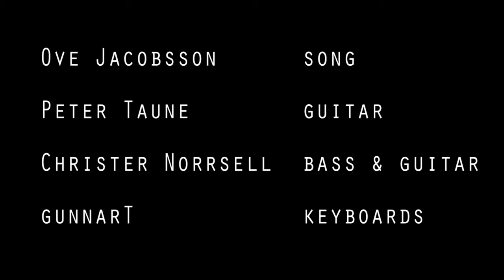I Want to Break Free - Cover by StrepituS StudioS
StrepituS StudioS video n:o 13: "I Want to Break Free" by Queen. Song Ove Jacobsson, leadguitar Peter Taune, bass and guitar Christer "Kakan" Norrsell, keyboards gunnarT. With Emelie Granath, Jennie-Li Korell and Per-Åke Jacobsson. Director of photography Sofia Muhonen Liedholm.